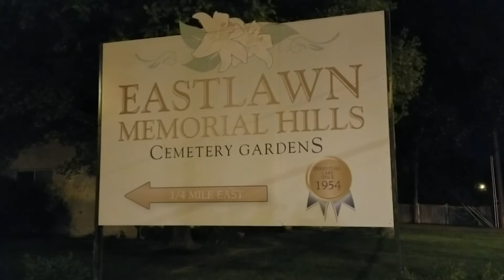Quarantine Diary May 10 2020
A short video from my walk during Mother's Day.